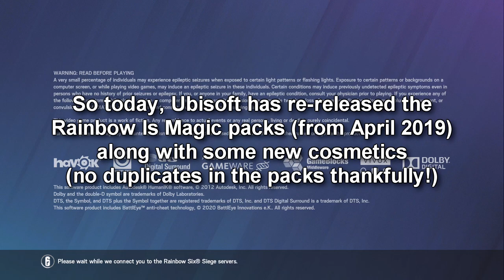"RAINBOW IS MAGIC" PACKS ARE BACK! | Rainbow Six Siege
Rainbow Is Magic is running through April 6th so get these cosmetics while you can! :D